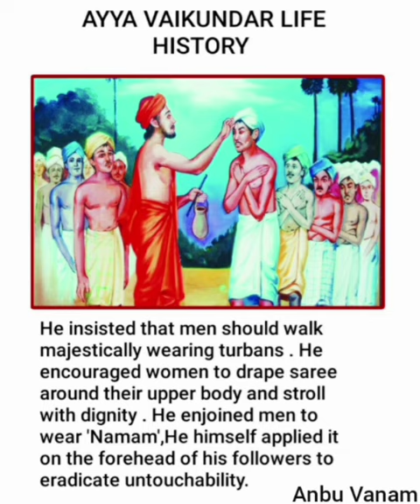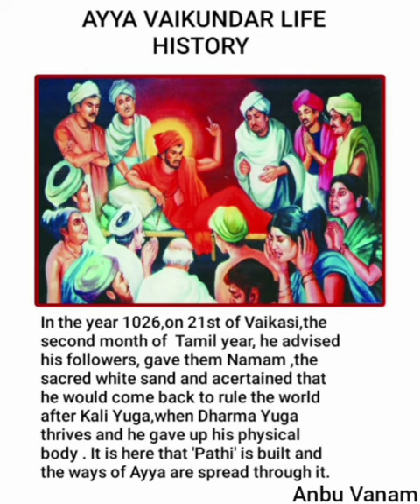Ayya Vaikundar life history in English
Ayya Vaikundar born as the child of mother Veyilal Ammai and Ponnumadan nadar in an impoverished dwelling.

Swamy thoppu , is the place that enshrines the sanctity and grace of lord  Vaikundar who resided there from his infancy to his emergence as the lord of universe in Dharma Yuga.

After his nuptial bliss with Thirumalamma at marriageable age and bringing forth nobel progeny , Vaikundar struck by deadly illness and enjoined mother Veyilal to take him to Thiruchendur.

While mother Veyilal conveyed her invalid son to Thiruchendur through Kundankulam , Sukkuvaar , Thottavazhi River and Suravalikkadu , they stopped to quench their thirst at Uruman Kulam . Gracious lord Vaikundar hurried towards Thiruchendur .

Being under Thiruchendur sea for three days and bestowed with Vinchai,  Vaikundar emerged as the almighty son of Narayana with the merged power of the trinity, destined to demolish Kaliyuga.

Poovandan konar, who discerned the glory of Ayya's incarnation, donated his land for his penance. This Poovandan thoppu is now know as Swamy thoppu.

Ayya meditated for six years: first two years under the earth , the next two years on the earth and final two years on the cot known as 'thottil' (cradle). People thronged to him for resurgence.

He insisted that men should walk majestically wearing turbans . He encouraged women to drape saree around their upper body and stroll with dignity . He enjoined men to wear 'Namam',He himself applied it on the forehead of his followers to eradicate untouchability.

Ayya, who insisted that women should wear saree covering their upper body ,also propagated gender equality. He made people of all castes to bath and drink water from a common well.

In the holy name of 'Ayya ',the lord, he urged men and women of all caste and creed to pray one God in their own human form by placing a mirror in the altar.

Common meal (Samapanthi Bhojanam)was prepared with grains collected as alms and urged his followers to practise it in their region. 'Anbu Vanam' is located in this place near common well where the common meal was served.

Instigated and misguided by caste fanatics, King Swathi Thrirunal ordered for the arrest of Lord Vaikundar, the incarnation of God.

Poovandan, who donated land to Ayya, explained the King that God who took the form of tortoise and pig would not distinguish men by their caste and hence may take birth in any caste. He argued that the lord residing in his land was true incarnation of God. King and his courtiers refused to accept it.

Thousands of noble followers gathered around Ayya when they heard of the King's order to arrest him. Hundred men dared to attack king's men. Ayya stopped them and ordered them not to intervene in the proceedings of the vicious force.

Bound by the words of lord, his followers stood aside crying and praying, Witnessing the plight of Ayya. The vicious force whipped Ayya, hit him with gun head, pushed him off the cot ,dragged him by his hair and tied him up with rope.

Ayya was produced before the king at Suchindram. The King tried to judge Ayya's divine power through several tests. He poisoned him and finally ordered his men to take him to Thiruvananthapuram .

Ayya was imprisoned in Thiruvananthapuram and was tortured in several ways. He was made to sit on fire, kept in a kiln of lime, choked in a room with chilli smoke and was finally locked into a cage with a hungry tiger.

The tiger bowed to lord. When King's Raja guru tried to provoke the tiger by poking it with a javelin , the tiger tugged the javelin and it pierced Namboothri's abdomen , there by killing him.

Thoughtful king visited the jail accompanied by poovandar and released Ayya writing a hand written chit .Ayya Vaikundar, the lord of Universe tore the chit that was a token of discrimination.

Even after the release , Ayya remained in the open jail for few days and then walked towards Swamy thoppu on Masi 19 . All his followers happily carried him in thottil.

Ayya happily completed his penance and gave the holy book Ahila Thirattu Ammanai and directed his men to follow his ways.

In the year 1026,on 21st of Vaikasi,the second month of Tamil year, he advised his followers, gave them Namam ,the sacred white sand and acertained that he would come back to rule the world after Kali Yuga,when Dharma Yuga thrives and he gave up his physical body . It is here that 'Pathi' is built and the ways of Ayya are spread through it.